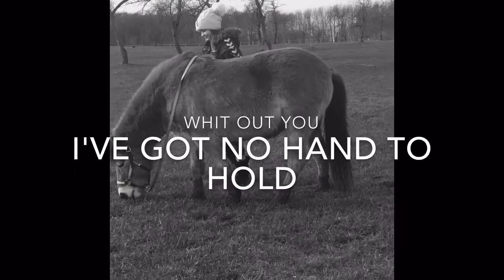Goodbye Looka ~ Et sidste farvel